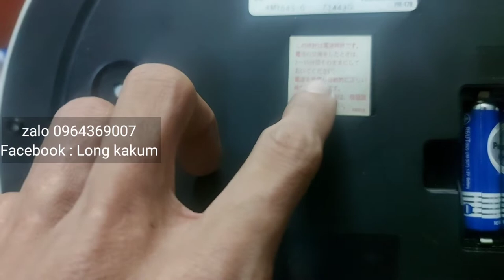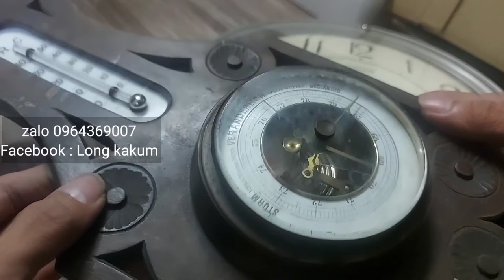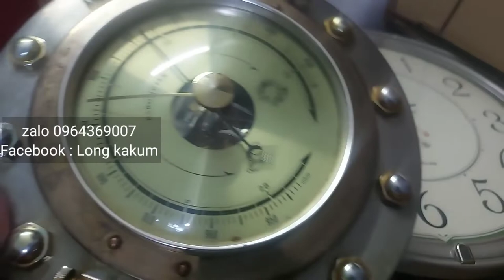cách chỉnh Citizen radio controlled 2 nút khác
Đồng hồ treo tường Nhật bãi
tpl007dh hy